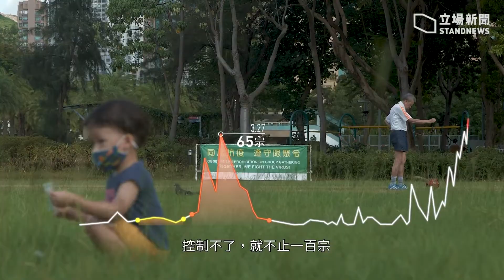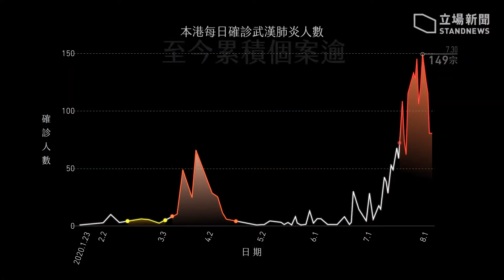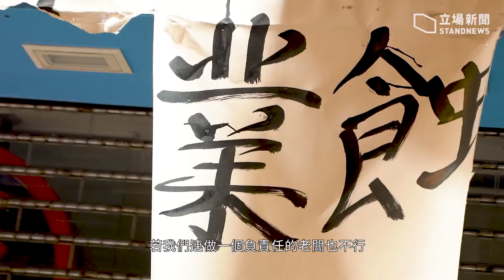首宗確診 200 日 武漢肺炎下的新日常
今年 1 月 23 日，本港出現首兩宗武漢肺炎確診個案，二人由武漢經深圳入境。抗疫至今 200 日，5 月試過連續 25 日零本地個案，市民以為疫情漸露曙光，卻迎來更嚴重的第三波疫情，曾連續 12 日單日新增過百宗確診個案，迄今確診人數超過 4080 人。
由寒冬到炎夏，戴上口罩已成為每人出門前的指定動作；每天總在不同場所被要求量度體溫；餐廳多了各式各樣的膠板分隔食客⋯⋯這些看似不合常理的市城面貌，已變成港人抗疫的新日常。

撰稿／鄧可盈
攝影／劉子康　Fred Cheung
剪接／劉子康
動態設計／Helena CYC
協力／梁敏琪